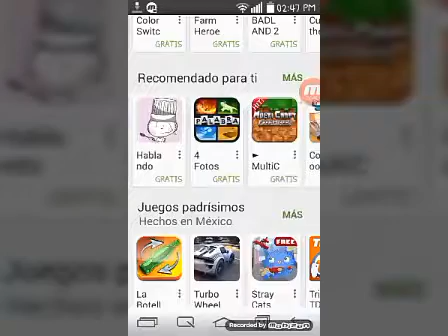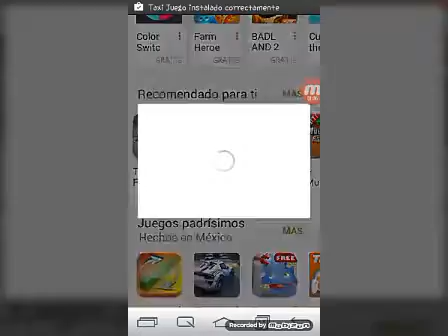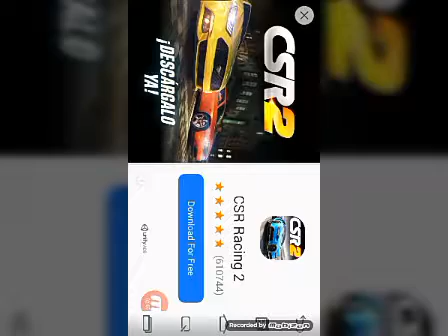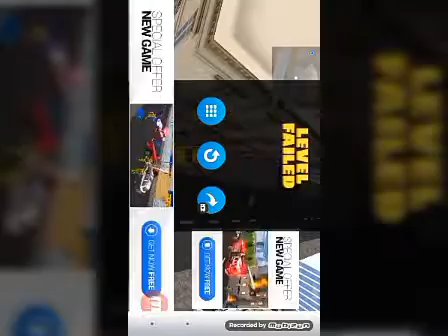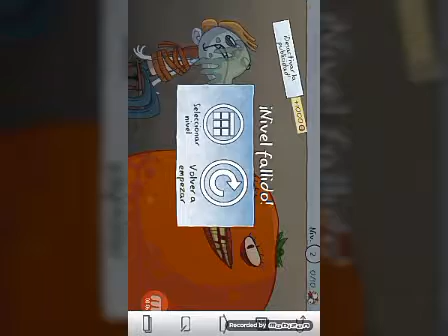El juego de taxi y troll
Hola amigos bueno les digo solo estos tres pasos para ser una familia muchisimo mas grande solo siganlos estos son

y dejen un COMENTARIO en la parte de abajo diciendo que juego quieren que pruebe

Bye bay adios chido los amo personitas hermozas. ❤😘✌